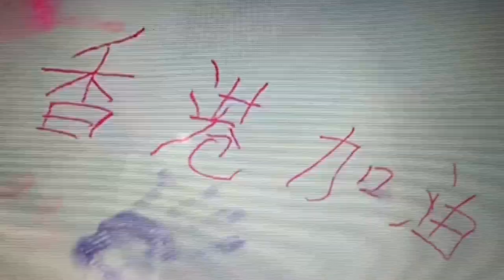繼續說香港的今天大事（八月十号）； 我家有香薰草。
大家週末愉快！暂时没有心情为大家录制“周末一歌”，让我们一起关心香港，什么都做不到，至少多看视频，多些点赞，在家里，舒舒服服的，也能支持香港。頭條新聞：第15集—譴責暴徒 via @YouTube